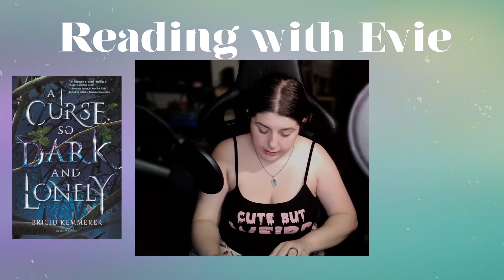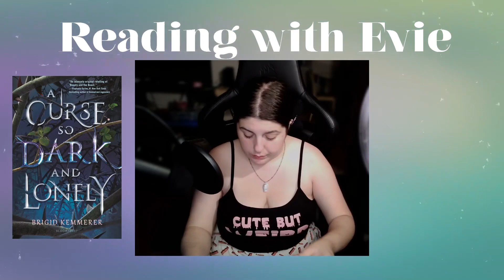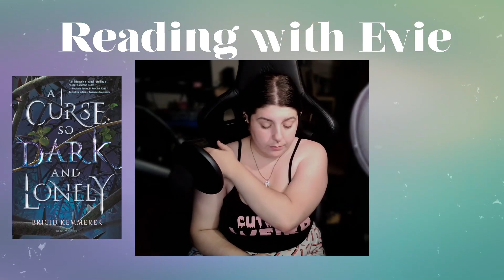A Curse so Dark and Lonely by Brigid Kemmerer Chapters 6 through 10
Reading chapters 5 through 10 of A Curse so Dark and Lonely by Brigid Kemmerer. Keep in mind that this was read live on stream and I am not the best video editor, so there may be instances in the video of me talking to chat. I will get better as we continue to read together on stream.

Social Media

Other Information